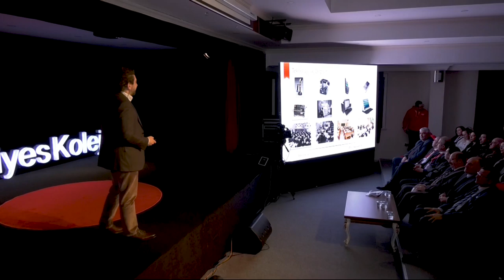Eğitimde Dijital Dönüşüm | Alp Köksal | TEDxErciyesKoleji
Shaping the future means preparing the idea for the future. In order to shape the future, it is necessary to constantly monitor the developments in the environment, to be passionate about knowledge and learning and to aim for continuous development. One of people who shapes the future! Alp KÖKSAL! An educational volunteer! Khan Academy Turkish Director! In the hope for increasing those who can make values a priority for humanity and take responsibility for the future...

Geleceği şekillendirmek demek, gelecekle ilgili fikri hazırlığı yapmak demektir. Geleceği şekillendirebilmek için çevredeki gelişmeleri sürekli olarak izlemek, bilgiye ve öğrenmeye tutkulu olmak ve sürekli gelişmeyi hedef edinmek gerekiyor. Geleceği şekillendirenlerden biri! Alp KÖKSAL! Bir eğitim gönüllüsü! Khan Academy Türkçe Direktörü! İnsanlık için değerleri öncelik haline getirebilen ve gelecek için sorumluluk üstlenenlerin artması umuduyla… Having studied in both Turkey and the United States at high-school and undergraduate levels, He earned his BA degree in Business Administration from Koç University, and MA degree in European Studies from Boğaziçi University as the top of his class. He worked at Boğaziçi University and he is a PhDc in the Department of Political Science and International Relations.

In his professional career, Alp brought his interest in interdisciplinary education, non-profit work and academic background together when he joined the start-up of Khan Academy TR, the first international initiative of the U.S. based online learning platform. With a mission of providing a free world-class education for anyone, anywhere; Khan Academy is a non-profit organization which delivered over 2 billion lessons around the world. Alp serves as Khan Academy's Turkish advocate, director of the Khan Academy TR team and also, the General Manager of the STFA Group’s Education Foundation.

He is a founding partner of the New Generation Learning Initiative, Board Member at BÜMED, Executive Sector Commitee Member at TBD and a professional speaker registered with the Speaker Agency. He is a multiple-times TEDx speaker and keynote of the first Educational Technologies Summit organized by the Ministry of National Education in 2015. He has been honored by JCI as one of the Ten Outstanding Young Persons in Turkey and awarded for Humanitarian and Voluntary Leadership. His ultimate goal is to help revolutionize learning for a better future.

Alp Köksal lise öğrenimini Amerika’da, üniversite öğrenimini ise Koç Üniversitesi İşletme Bölümü’nde tamamladıktan sonra yüksek lisans derecesini Boğaziçi Üniversitesi’nden birincilikle kazandı. Boğaziçi Üniversitesi Siyaset Bilimi ve Uluslararası İlişkiler Bölümü’nde görev yaptı ve PhDc olarak akademik çalışmalarına devam ediyor. Köksal aynı zamanda Boğaziçi Üniversitesi Mezunlar Derneği’nde Yönetim Kurulu Üyesi.

Profesyonel hayatta, uluslararası deneyimini, akademik geçmişini, yeni teknolojilere olan ilgisini ve toplumsal fayda ideallerini eğitim alanında faaliyet gösteren ve kar amacı gütmeyen bir kuruluş olan Khan Academy’de bir araya getiren Köksal, uluslararası platformun 2012 yılında ilk yerel iştiraki olarak kurulan Khan Academy Türkçe’nin direktörlüğünü yürütüyor. Köksal aynı zamanda ülkemizin köklü şirketlerinden STFA Grubu’nun eğitim vakfının genel müdürlüğünü üstleniyor. Yeni Nesil Öğrenme Girişimi’nin kurucularından olan Köksal, Türkiye Bilişim Derneği’nde İcra Sektör Kurulu üyesi.

Köksal, yurtiçi ve yurtdışında düzenlenen birçok konferansa çağrılı konuşmacı olarak katıldı ve birçok kez TEDx sahnesinde deneyimlerini paylaşma şansı buldu. Speaker Agency'ye kayıtlı profesyonel konuşmacı olan Köksal; Milli Eğitim Bakanlığı’nın 2015 yılında ilk kez gerçekleştirdiği Eğitim Teknolojileri Zirvesi’nde keynote konuşmacı olarak yer aldı. 2017 yılında Uluslararası Genç Liderler ve Girişimciler Derneği (JCI) tarafından Türkiye’nin 10 Başarılı Genci’nden biri seçilen Alp Köksal, TOYP “İnsanlığa ve Gönüllü Kuruluşlara Hizmet” ödülünün sahibi oldu ve aynı alanda dünya birinciliğine aday gösterildi. Köksal, teknoloji destekli ve insan odaklı yeni nesil bir öğrenme anlayışına dikkat çekmeyi amaçlıyor. This talk was given at a TEDx event using the TED conference format but independently organized by a local community.